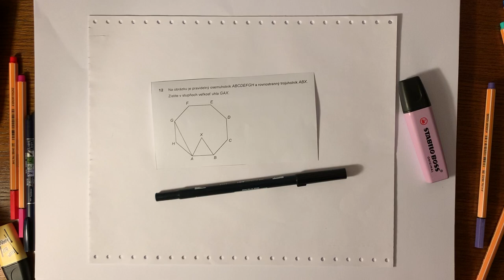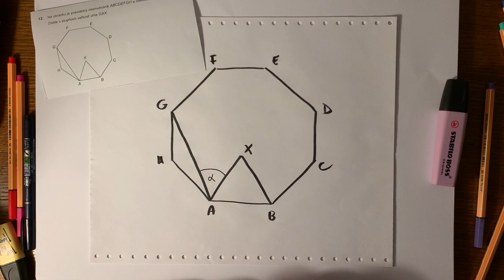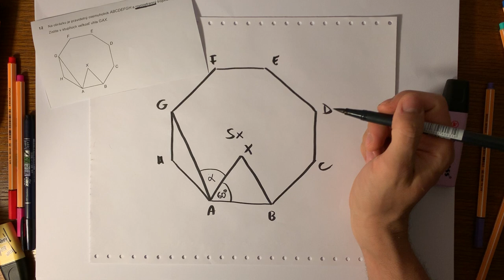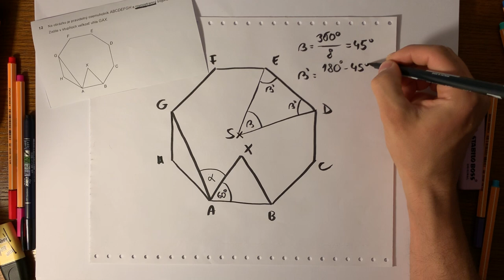Úloha #12, maturita z matematiky 2019